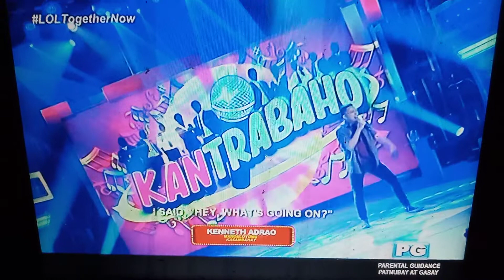Whats up kantrabaho performance tv5 😇😇😇